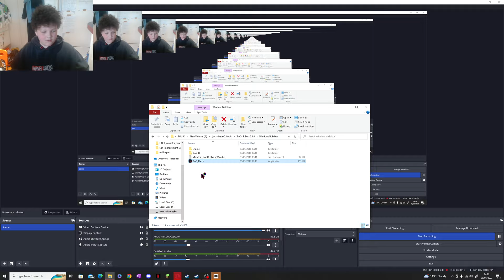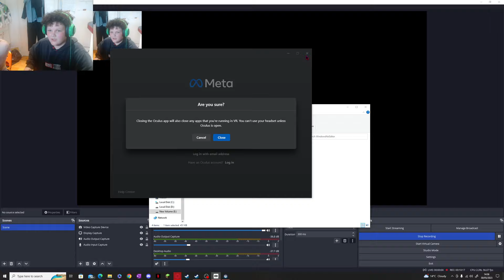Jake Plays TJoC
this is the greatest scare of all time